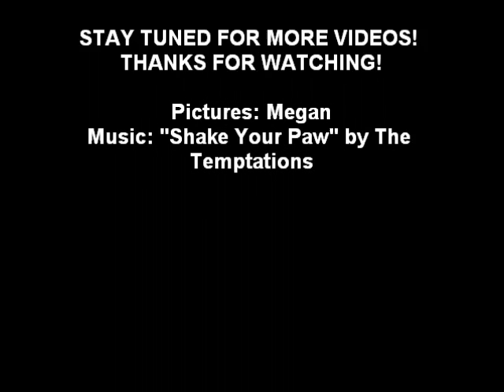My Garfield Collection Part 2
I have over 800 Garfield items in my collection and I have been collecting for over 12 years. Part 2 features pictures of Garfield figures.